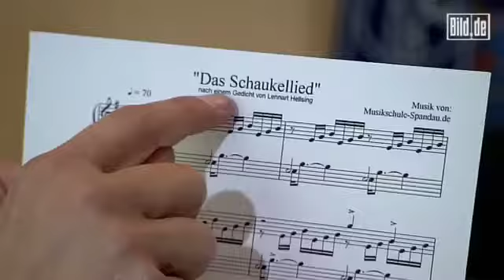Ronaldo und Özil ;D Matze Knop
Matze Knop spielt jetzt auch in der Champions League. Mit neuen Interpretationen von Cristiano Ronaldo, Raul und Mesut Özil zeigt er sich einmal mehr von einer ganz neuen Seite!